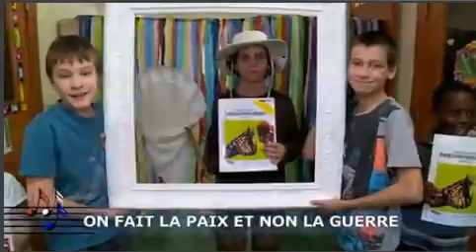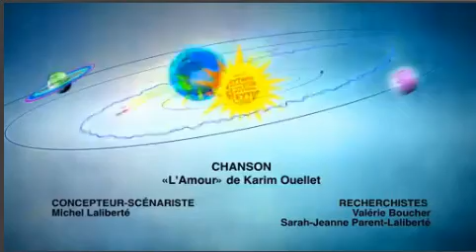LibDub École St Édouard 2014 04 10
Un beau Lib Dub de l'École St-Édouard de Québec. Merci à Radio Canada Québec